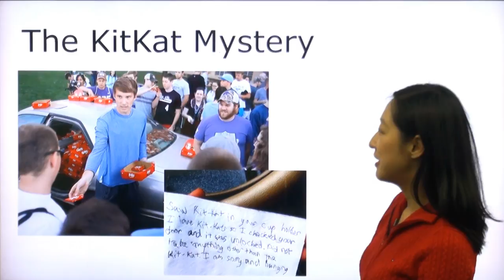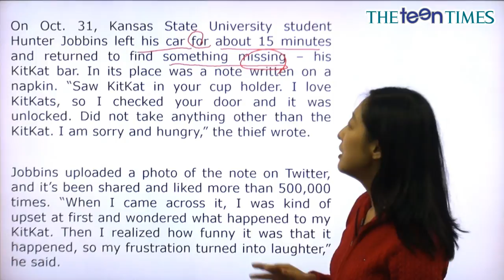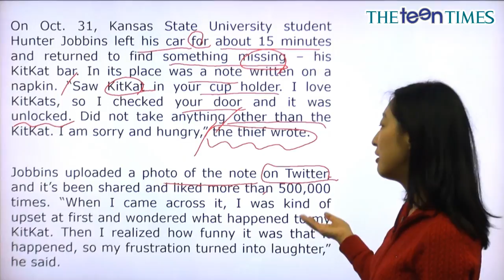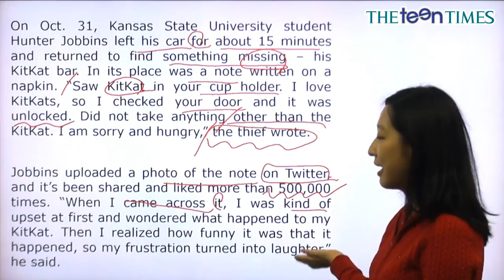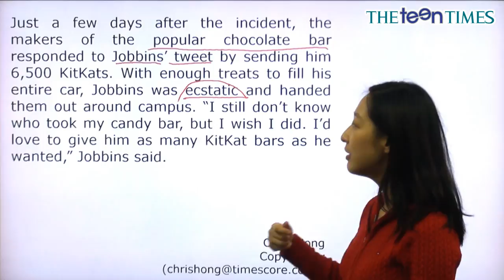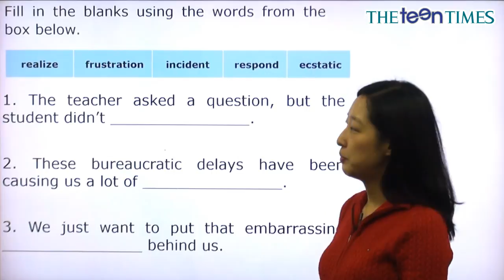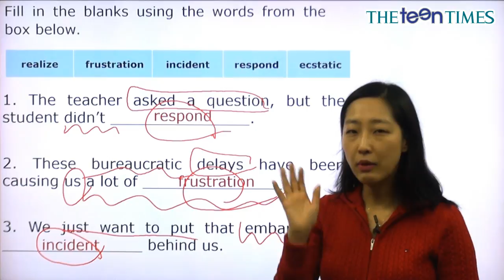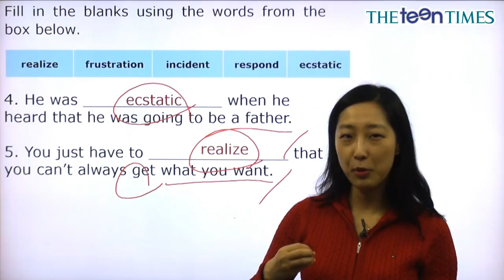The KitKat Mystery - 전나리 선생님과 함께 하는 월드뉴스 동영상 강의 ( The Teen Times - No. 808 )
킷캣 미스터리